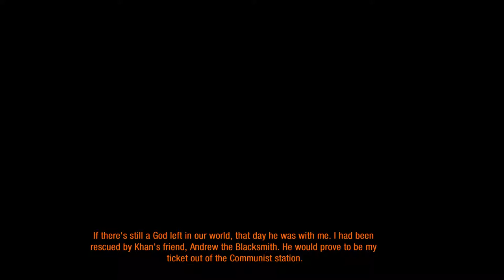Metro 2033 Redux – No Commentary – Playthrough 4 –